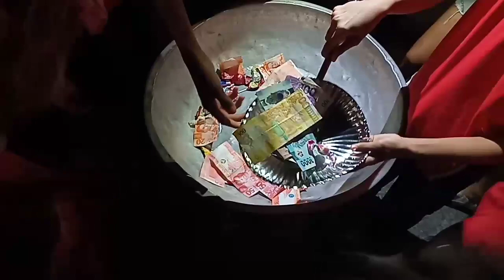PAGSALUBONG SA BAGONG TAON IBA TALAGA ANG SAYANG PINOY | THE 2024 NEW YEAR | DASMARIÑAS CITY